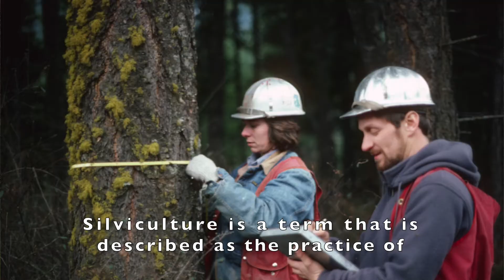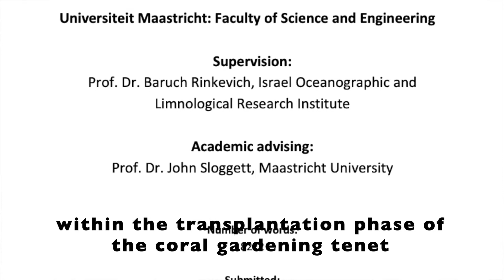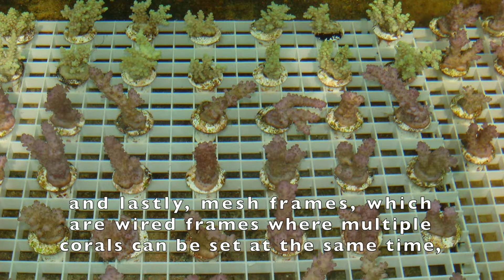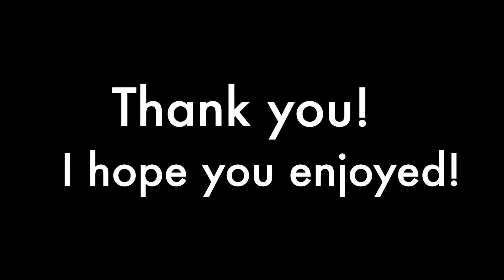Nursery-farmed transplants in coral reef restoration: past and current methodologies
Hello everyone,  welcome to the video that explains the thesis I conducted for Maastricht University in collaboration with Prof. Rinkevich of the Israel Oceanographic and Limnological Research Institute!
I hope you enjoy! Save coral reefs!